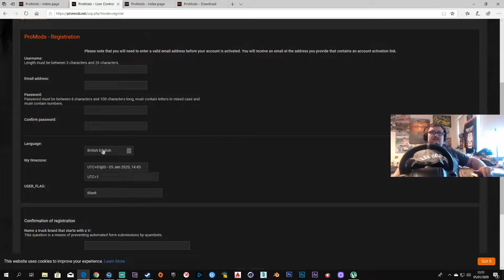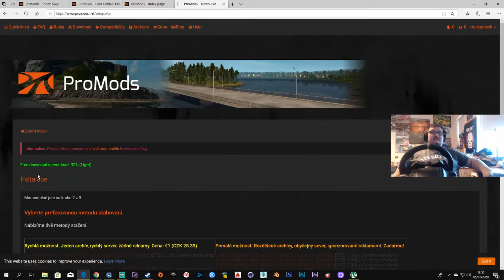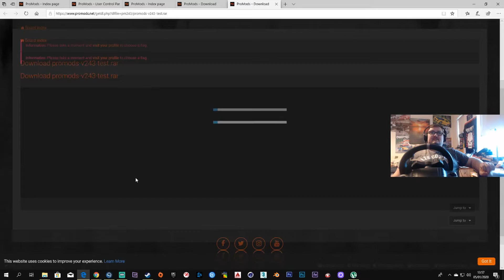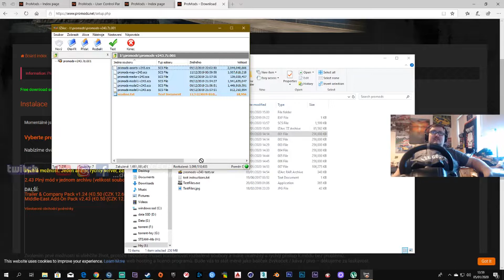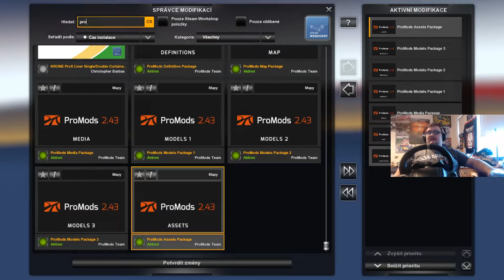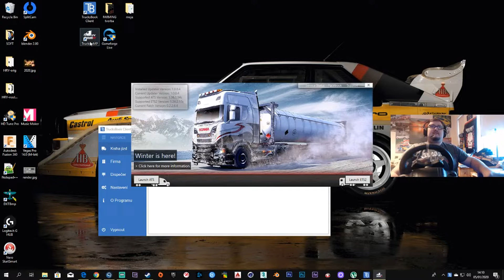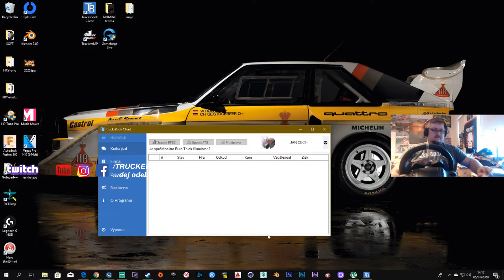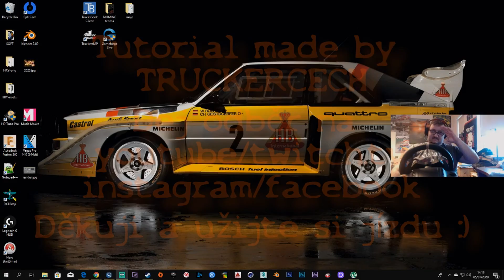ProMods 2020 / CZ Tutorial/ Euro Truck Simulator 2 CZ /návod ETS 2 /ATS/ American truck simulator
!!! POZOR ČTI CELÉ!! - odkazy v popisku
Dnešní video je otom, jak stáhnout, nainstalovat a aktivovat rozšíření mapy ProMods které moděři dělají dobrovolně a zdarma. Při stahování souboru na jejich stránkách je možné autory podpořit.
Stále je plno dotazů jak nastavit a začít hrát  ve hrách Euro truck simulator / American Truck simulator.
Video zde dávám jako návod s komentářem co/kde/jak udělat.